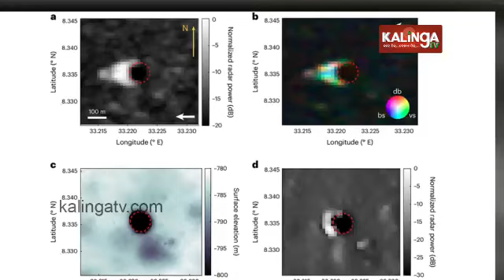Santali Khabar || Episode 1132